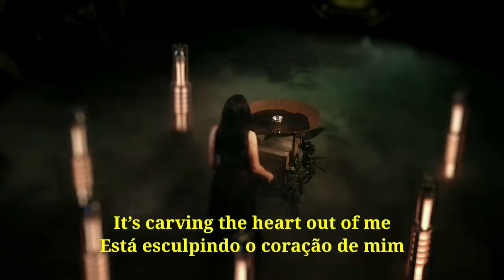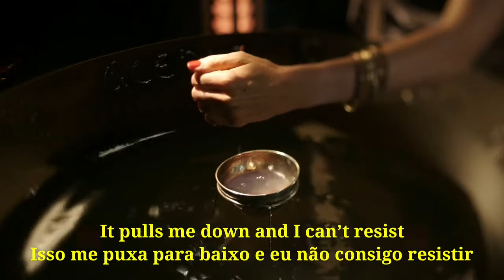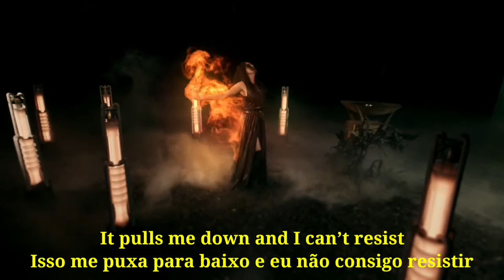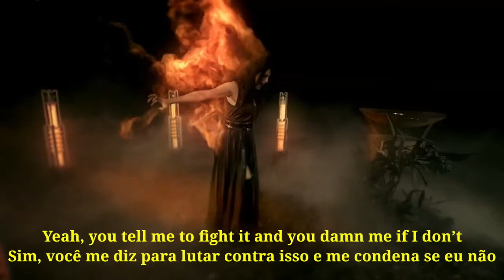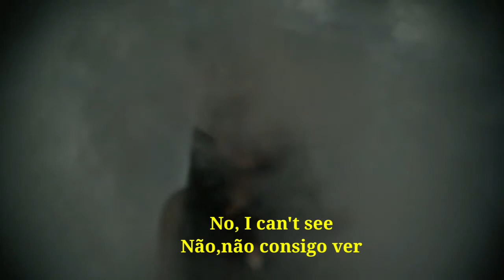Within Temptation - The Purge (legendado para Port)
Artista: Within Temptation

Lançamento: 20 de novembro de 2020

Gênero: Rock

Gravadora: Force Music Recordings